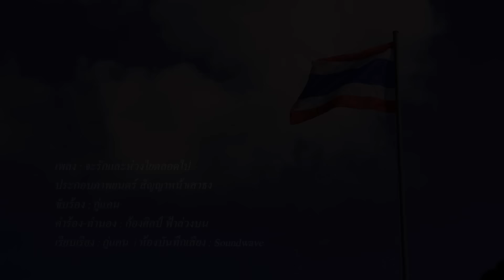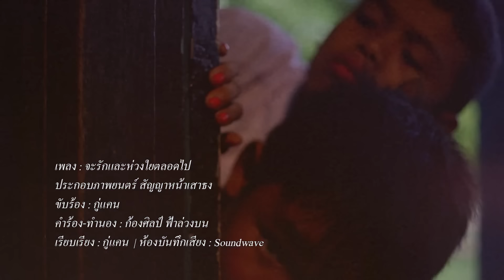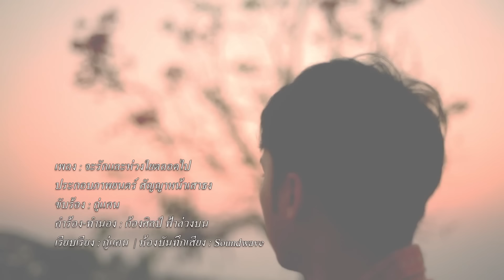จะรักและห่วงใยตลอดไป - กู่แคน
เพลง : จะรักและห่วงใยตลอดไป ประกอบภาพยนตร์ สัญญาหน้าเสาธง
ศิลปิน : กู่แคน
คำร้อง-ทำนอง : ก้องศิลป์ ฟ้าล่วงบน
เรียบเรียง : กู่แคน
ห้องบันทึกเสียง : Soundwave